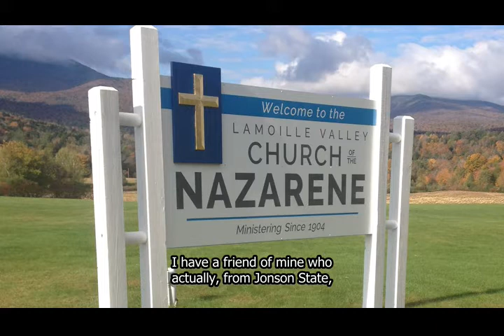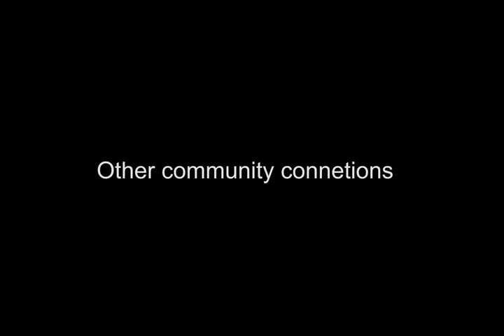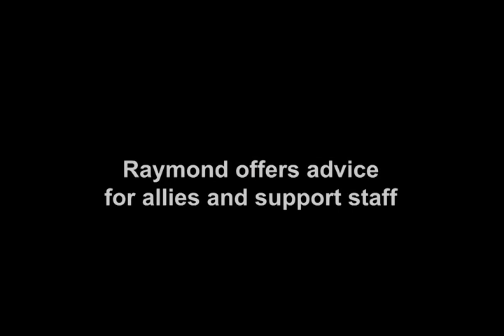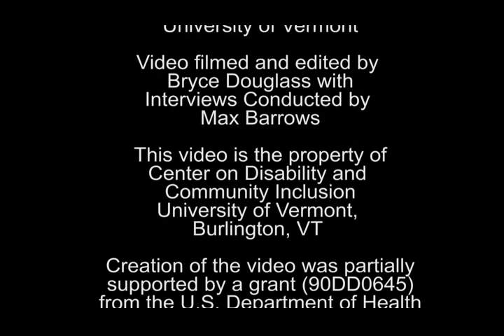Life History of Raymond Gordon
Raymond is a youth leader in the self-advocacy movement. He shares his story of being the first in his family to graduate from public high school, going to college, and his experiences with employment.